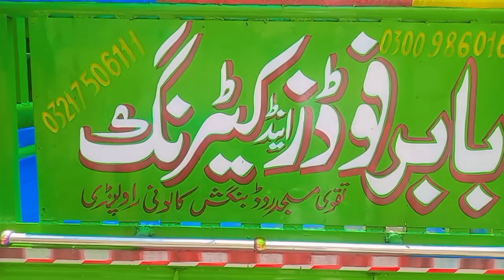Rawalpindi Famous Biryani Recipe,5 Minutes Mein 10 Minutes Ki Bhook Khatam 😱😍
Savour Se Bhee AaLa Jutt Ty Sardar Biryani Wala